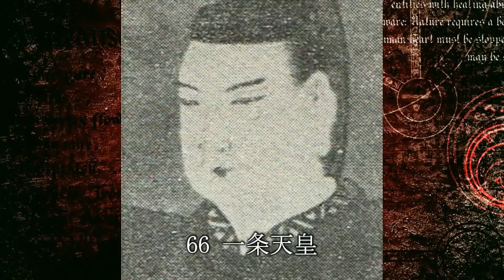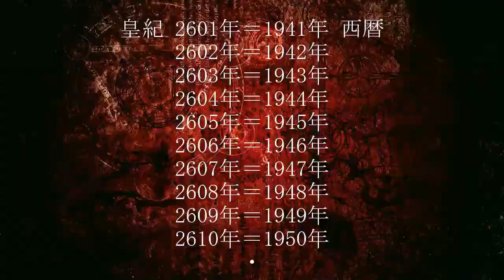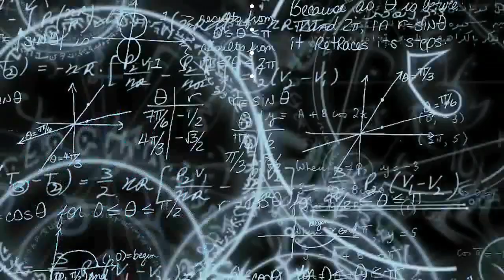日本歴代天皇二千六百年史・第68代後一条天皇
‹第68代後一条天皇›
（摂政）藤原道長ー（息子）藤原頼通〔宇治平等院〕
（右大臣）藤原実資「小右記」「この世をば　わが世とぞ思ふ　望月のかけたることも　なしと思へば」